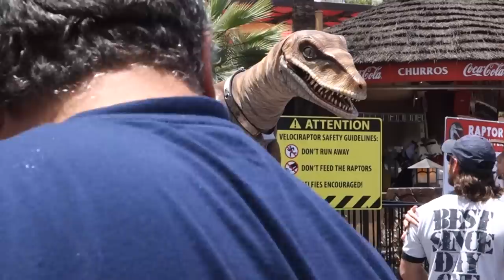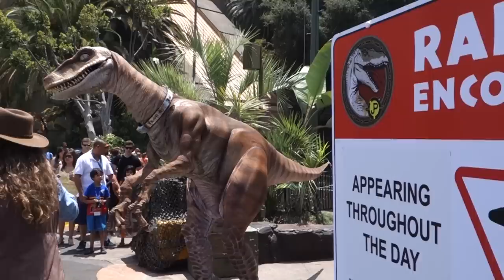Jurassic World Raptor Encounter debuts at Universal Studios Hollywood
for more Jurassic fun!

Universal Studios Hollywood has debuted a walk-around meet and greet a Jurassic Park and Jurassic World celebrity in the new Raptor Encounter.

Video by Mike Celestino